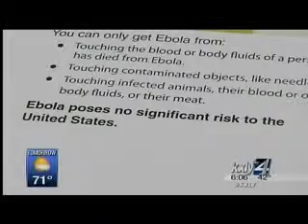BB998D99 8287 44FF B738 AACC16AD495D